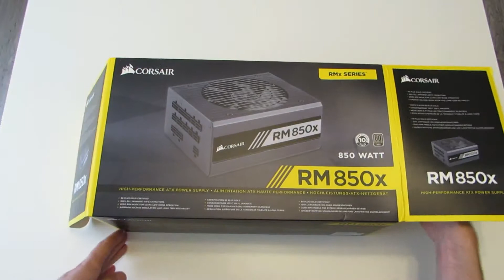[FR] Déballage / Unboxing Corsair rm850x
Aujourd'hui video de déballage de ma nouvelle alimentation, la Corsair rm850x ;)